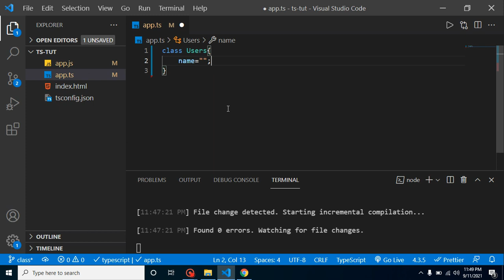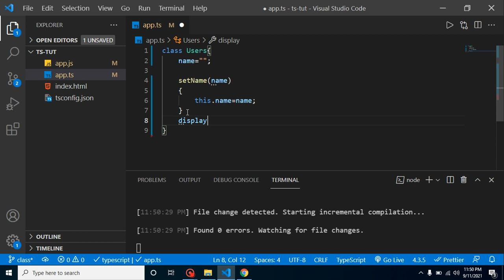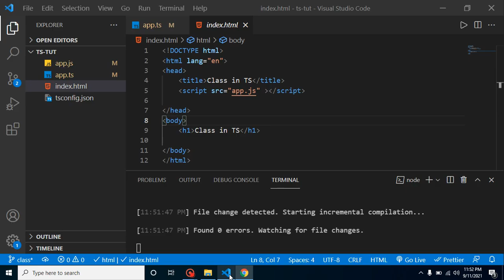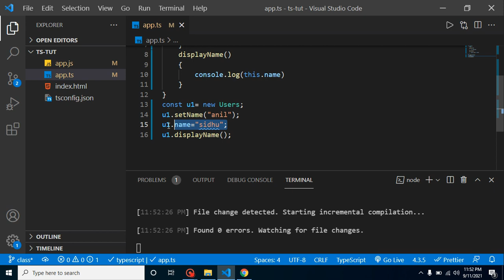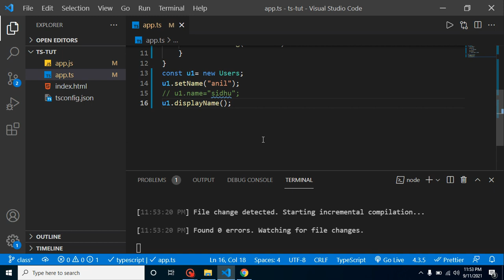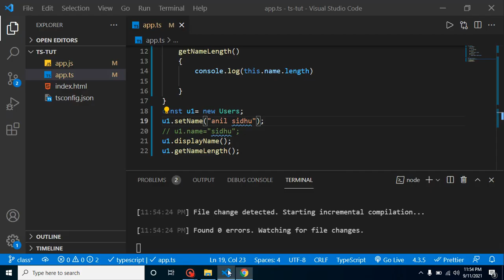Typescript tutorial for beginners in Hindi #27 Public and Private access modifiers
In this typescript tutorial, we learn about compilation target in typeScript and check the output with es6 and es5  after complication typescript code in typescript and this video is made in the Hindi language.

Public and Private access modifiers
What are access modifiers?
Why need access modifiers?
Public access modifier.
Private access modifier.
Interview Question